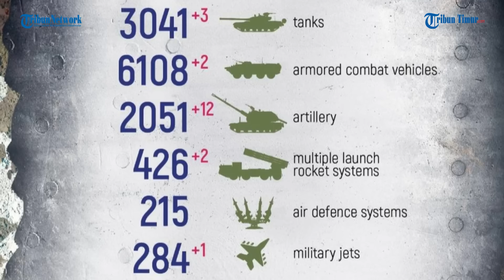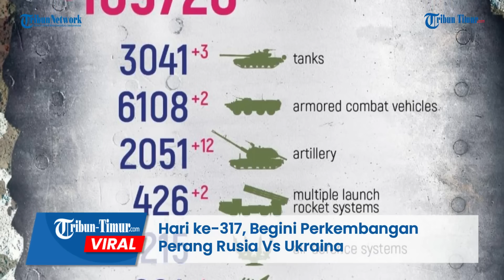Hari ke-317, Begini Perkembangan Perang Rusia Vs Ukraina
TRIBUN-TIMUR.COM - Terhitung 11 bulan Rusia melakukan serangan ke Ukraina, dan hingga saat ini belum ada tanda-tanda perang akan mereda.

Sebaliknya, kedua pihak belakangan menunjukkan keganasan tempur masing-masing.

Angkatan Bersenjata Rusia menghancurkan posisi tembak pasukan Ukraina ke arah Zaporozhye.

Dengan meluncurkan deretan rudal mematikan, seperti yang terlihat dalam rekaman.

Serangan presisi tinggi yang dioperasikan pada siang hari tersebut diklaim militer Rusia tepat mengenai sasaran, militer Ukraina derita kerugian besar.

Hari ke-317, Rusia melaporkan secara total, 259 pesawat Ukraina dan 199 helikopter, 2.834 kendaraan udara tak berawak, 399 sistem rudal anti-pesawat dieliminir sejak awal operasi khusus.

Editor: Dika
Narator: Memet